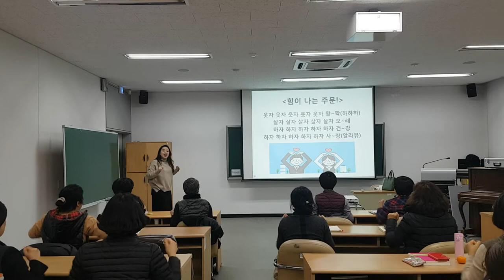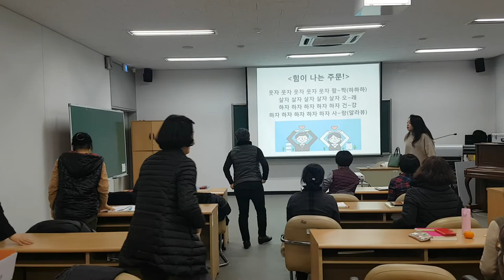힘이나는 주문-웃음치료,치매 재활,레크레이션,건강,다이어트,운동,행복,힐링,체조,인생,청주,대전,세종,천안,smile,recreation,music,dance,fun